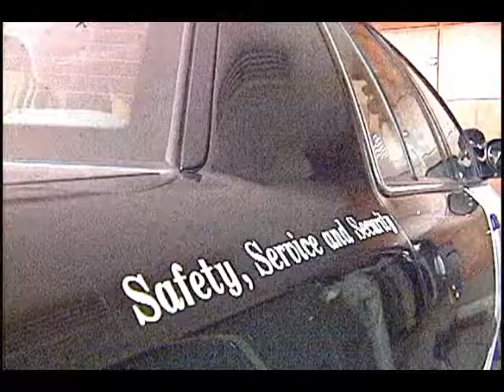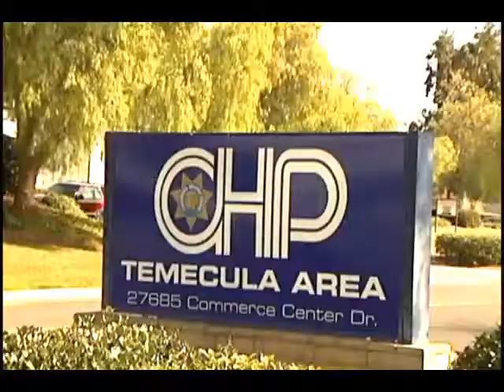JB CHP Ride Along 020106